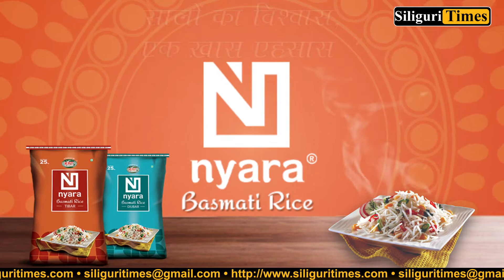NJP police took to the streets to raise COVID-19 awareness (Hindi)